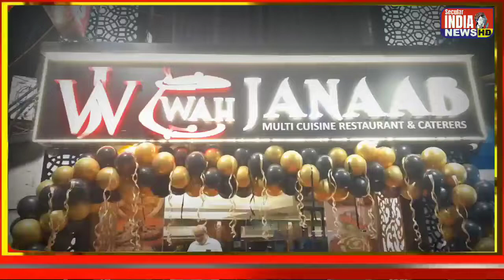Grand Opening of Wah Janab Restaurant 2nd Branch By Nadimul Haque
Grand Opening of Wah Janab Restaurant 2nd Branch in : 54, Mirza Ghalib Street, Beside Braganza, Kolkata, West Bengal 700016,.